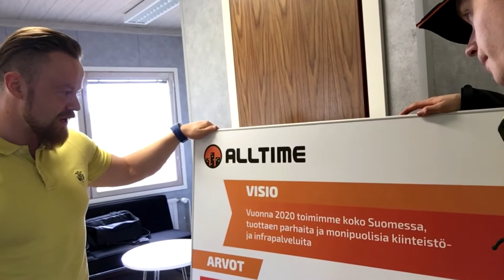MYDAY: Matkalla Oulun Alltimeen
Kävin vierailemassa Oulun Alltimessa ja pakko sanoo et hullun mahtava ilmapiiri siellä!